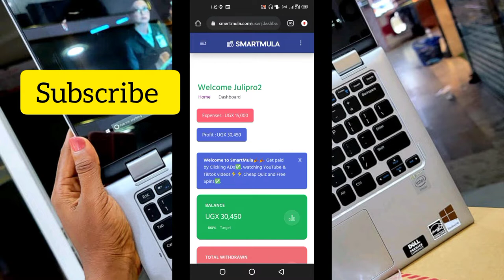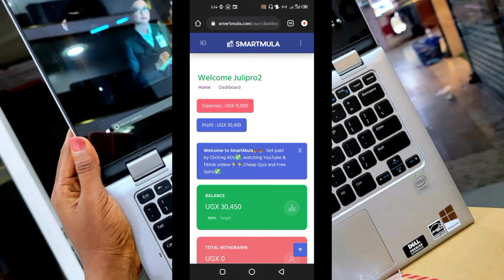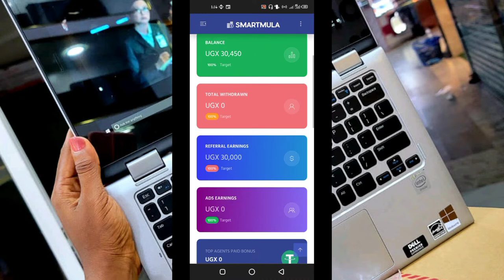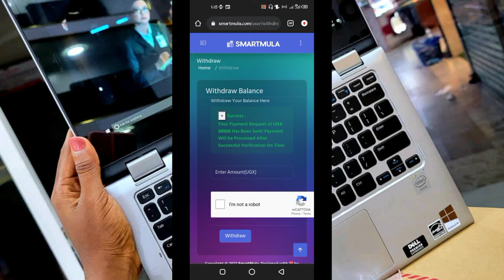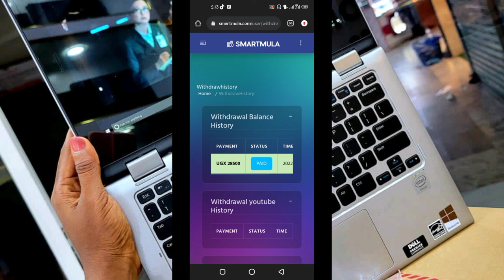How To Make Money Online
Make money online without stress today